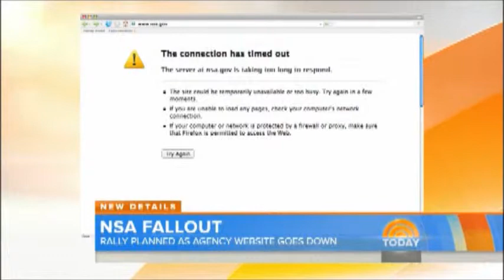(2013) WORLD LEADERS ANGRY OVER N.S.A'S SPYING? OR IS THIS THEATER FOR THE MASSES?